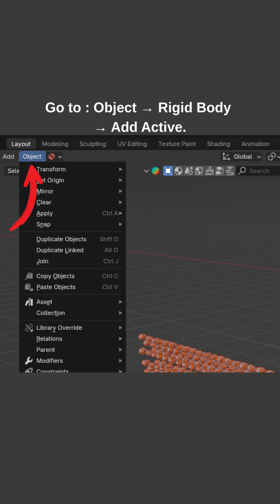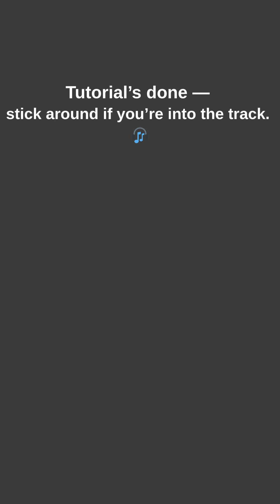How-to: Rigid Body pebbles dropping into a tray (Blender)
Pebbles dropping into a tray | Blender | 3D
Steps: Select stones → Object ▸ Rigid Body ▸ Add Active | Tray → Passive • Shape: Mesh |
Uses: Laying out small scatter—pebbles, gravel, seeds, stone, tiny props—

Music/Video by mirror image studio